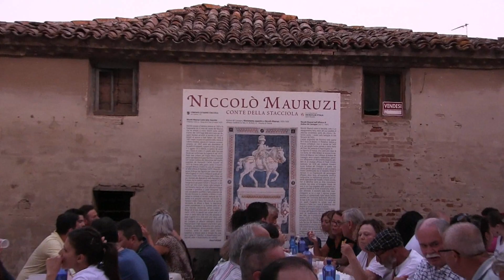Sagra della crescia 2019: Stacciola by TSK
La tradizionale Sagra della crescia alla Stacciola di San Costanzo.